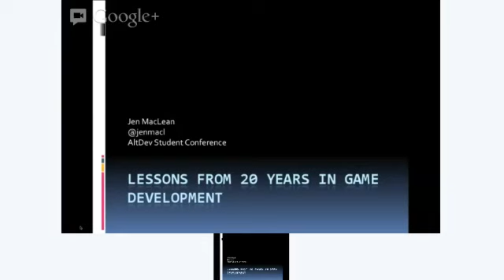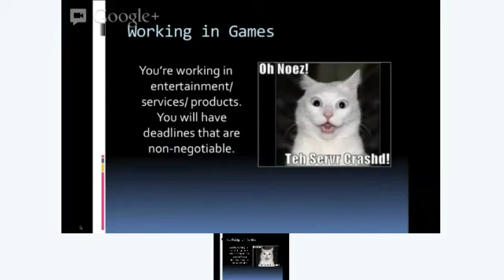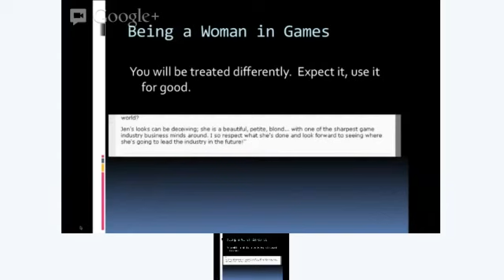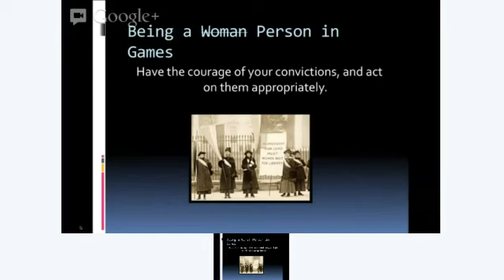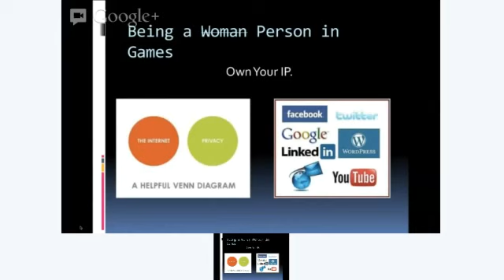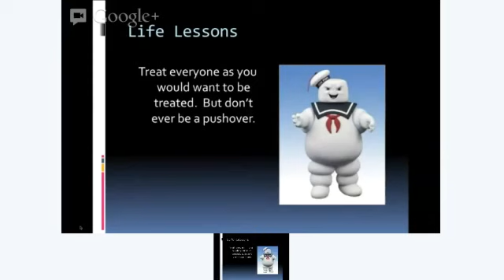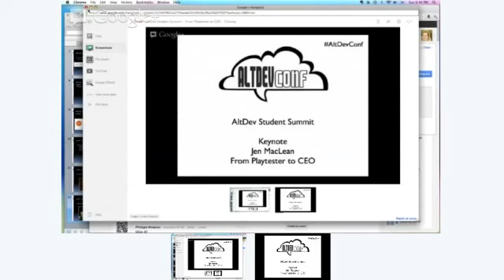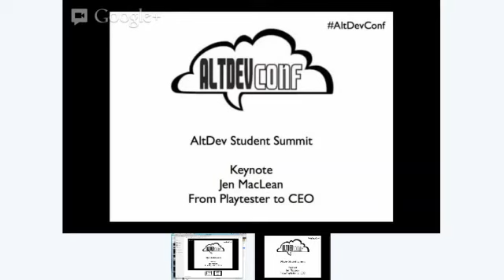Closing Keynote: From Playtester to CEO - Jen MacLean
Delivered as part of the AltDev Student Summit November 10/11 2012

20 year game industry veteran Jen MacLean shares her perspective on making a career out of the games industry, persevering through the inevitable ups and downs of a game development career, and always doing something you love. Jen will discuss her experiences at small startups and major media companies, as well as how to thrive in the games industry.